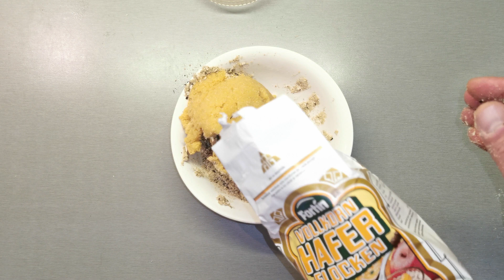Nada fantastica pentru pescuit la crap si caras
O reteta fantastica de nada pentru pescuit la crap si caras. Cum poti sa iti prepari singur nada pentru pescuit la crap si caras.

Ingredientele le gasiti mai jos:
- malai de tara
- sare
- boia dulce
- seminte de floarea soarelui
- ovaz
- pufuleti cu aroma de cascaval

Canalul Spaima Pestilor a luat nastere din pasiunea pentru pescuit si din dorinta de a realiza o comunitate cat mai mare din care toata lumea poate invata cat mai multe.